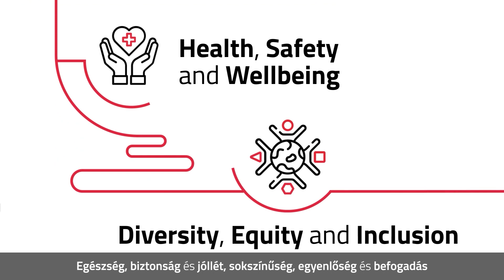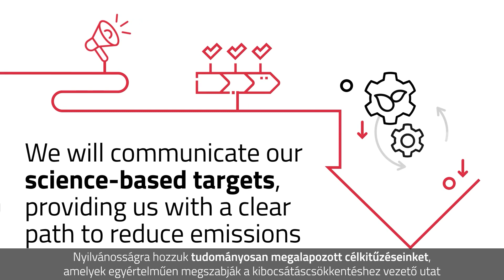Toyota Anyagmozgatás: Fenntarthatóság 2023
Az utunk 2012-ben, a külső és belső érdekeltekkel folytatott párbeszédet követően kezdődött. Eddig a bevételünk 50%-kal nőtt, miközben károsanyag-kibocsátásunk 29%-kal csökkent . Cégünk a 4. egymást követő évben kapta meg az EcoVadis platina minősítését. Az üzleti fenntarthatósági minősítések terén az EcoVadis a világ legmegbízhatóbb szolgáltatója.Európai helyi egységeink 70%-a arany és platina minősítést ért el.A jövő prioritásainak felmérése érdekében bevonjuk az érdekelt feleket. Meghatározzuk a következő 10 év fenntarthatósági céljait:
Egészség, biztonság és jóllét, sokszínűség, egyenlőség és befogadás, éghajlatváltozás, körforgás. A szén-dioxid-kibocsátás további csökkentése érdekében beszállítói láncunk irányítása kiemelten fontos. Felkértük beszállítóinkat, hogy az EcoVadis segítségével kezdjék meg a
szén-dioxid-kibocsátás csökkentését. Termékeinkhez a szén-dioxid-kibocsátás életciklusát értékelő megoldást fejlesztünk ki. Nyilvánosságra hozzuk tudományosan megalapozott célkitűzéseinket, amelyek egyértelműen megszabják a kibocsátáscsökkentéshez vezető utat.
Az utazás sosem ér véget...
Hamarosan újra jelentkezünk!